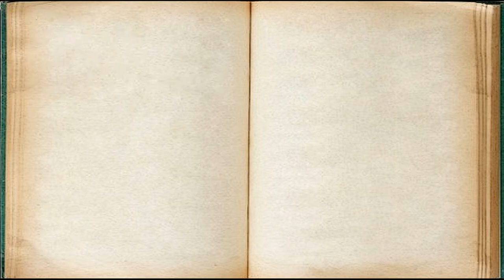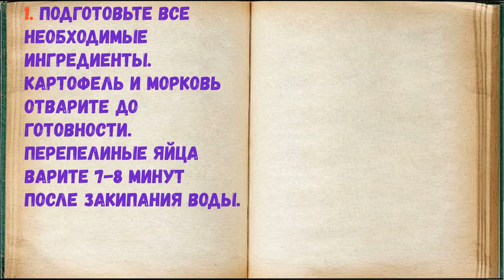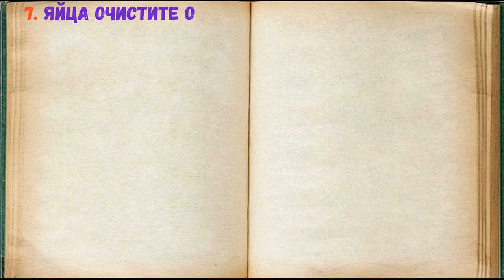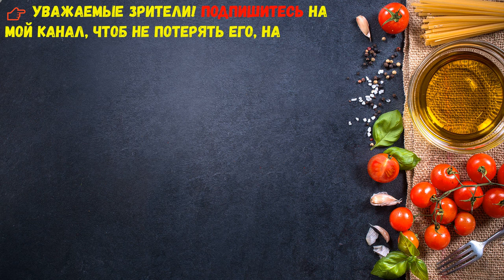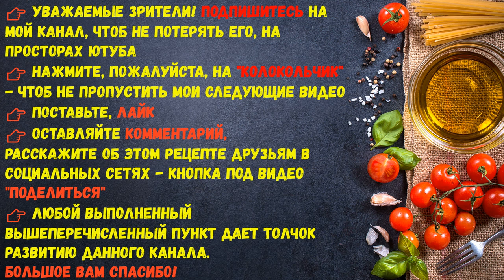Оливье С Перепелиными Яйцами / Книга Рецептов / Bon Appetit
✅ Оливье С Перепелиными Яйцами  👇

Ингредиенты:
*Горошек  — 150 Грамм
*Соль  — 0.5 Чайных ложки
*Соленый огурец  — 2 Штуки
*Перепелиные яйца  — 6 Штук
*Майонез  — 2 Столовые ложки
*Вареная колбаса  — 300 Грамм

Для приготовления салата "Оливье" понадобятся самые простые и доступные ингредиенты. Готовится салат очень просто, достаточно нарезать все продукты, соединить и заправить майонезом. Для заправки можно использовать как магазинный майонез, так и домашний.

👉 Пошаговое приготовление 👇

1. Подготовьте все необходимые ингредиенты. Картофель и морковь отварите до готовности. Перепелиные яйца варите 7-8 минут после закипания воды.

2. Картофель очистите от кожуры, нарежьте небольшими кубиками и выложите в глубокую тарелку.

3. Колбасу нарежьте кубиками и добавьте к картофелю.

4. Огурцы мелко нарежьте.

5. Вареную морковь нарежьте кубиками и добавьте к остальным ингредиентам.

6. Высыпьте консервированный горошек.

7. Яйца очистите от скорлупы, нарежьте и выложите в тарелку.

8. Заправьте салат майонезом, добавьте соль и хорошо перемешайте.

9. Популярный и очень вкусный салат "Оливье" с перепелиными яйцами готов. Берите на заметку рецепт!